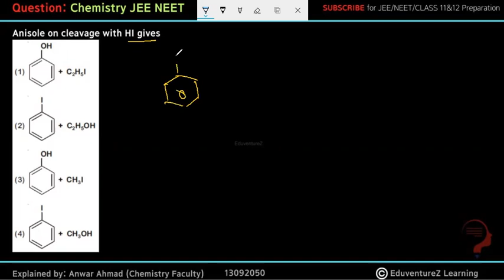Anisole on cleavage with HI gives